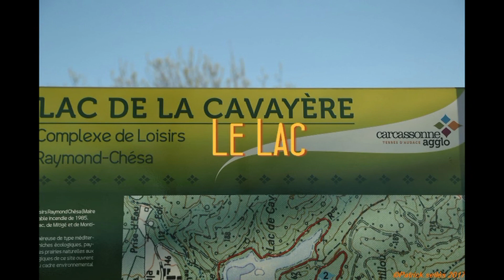DIAPO PAYS CATHARE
LES CATHARES PËRSECUTES PERCHES SUR LES HAUTEURS